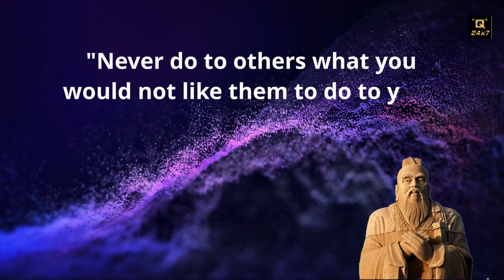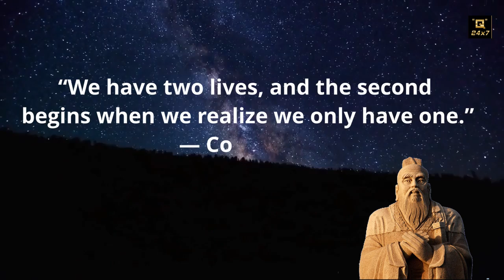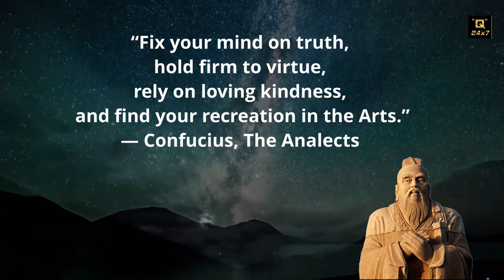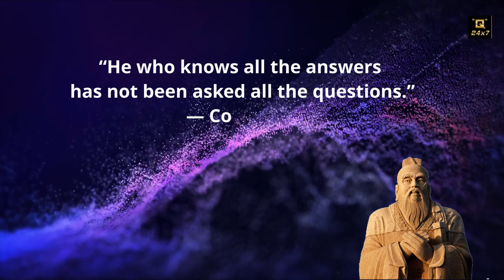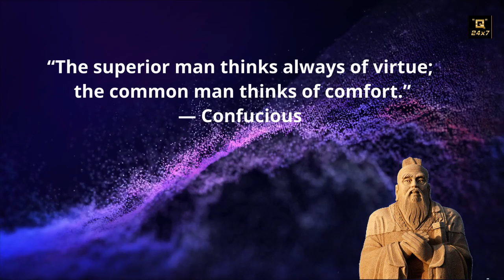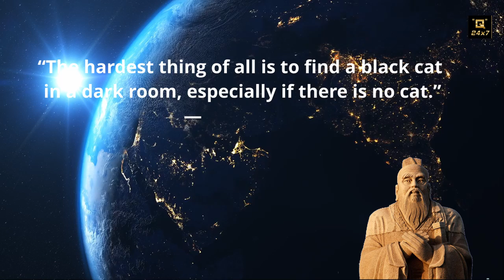Confucius life changing quotes, Confucius teachings, inspirational quotes, best Confucius quotes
Confucius
Chinese philosopher
Confucius was a Chinese philosopher and politician of the Spring and Autumn period who was traditionally considered the paragon of Chinese sages. Wikipedia
Born: 28 September 551 BC, Lu
Died: 11 April 479 BC, Lu
Full name: Kong Qiu
Nationality: Chinese

“By three methods we may learn wisdom: First, by reflection, which is noblest; Second, by imitation, which is easiest; and third by experience, which is the bitterest.”
― Confucious

"Never do to others what you would not like them to do to you."
― Confucius

“We have two lives, and the second begins when we realize we only have one.”
― Confucius

“Real knowledge is to know the extent of one's ignorance.”
― Confucius

“Happiness consists primarily not in pleasure, but in ethical pleasure.“
― Confucius

“The noble-minded are calm and steady.
Little people are forever fussing and fretting.”
― Confucius, Analects of Confucius

“Fix your mind on truth, hold firm to virtue,
rely on loving kindness,
and find your recreation in the Arts.”
― Confucius, The Analects

“To be wealthy and honored
in an unjust society is a disgrace.”
― Confucius, The Analects

“He who knows all the answers
has not been asked all the questions.”
― Confucius

“Life is really simple, but
we insist on making it complicated.”
― Confucius

“Better a diamond with a flaw
than a pebble without.”
― Confucius

“A lion chased me up a tree, and I greatly
enjoyed the view from the top.”
― Confucius

“The superior man thinks always of virtue;
the common man thinks of comfort.”
― Confucious

“The man who asks a question is a fool for a minute,
the man who does not ask is a fool for life.”
― Confucius

“The hardest thing of all is to find a black cat
in a dark room, especially if there is no cat.”
― Confucius